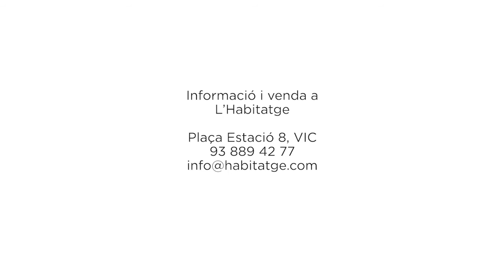Pis en venda a Torelló de 134m²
Espaiós pis en venda a Torelló! Disposa de 134m² repartits en 2 habitacions dobles, 2 individuals, bany complet i un de cortesia, cuina office i sortida a un balcó molt gran. L'edifici disposa d'ascensor i l'habitatge compta amb calefacció de gas natura, vidres dobles amb tancaments d'alumini i fusta i terres de terrazo. Pis molt assolellat gràcies a la seva orientació sud! Demana més informació i visita'l!